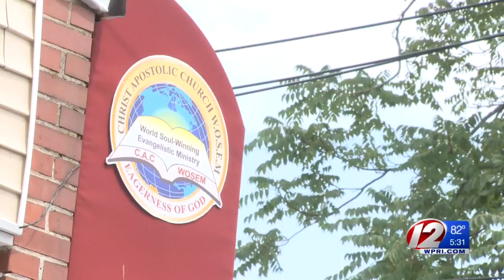Providence church theft caught on camera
The pastor of a local church is hoping surveillance video will help catch a crook.